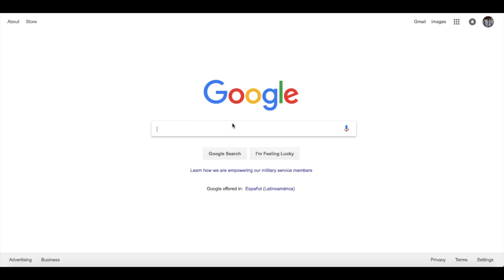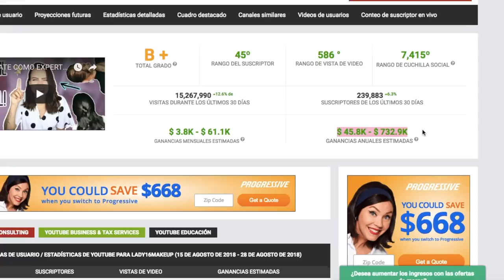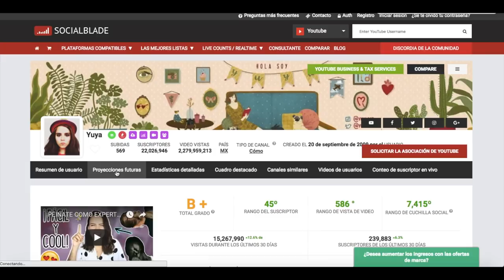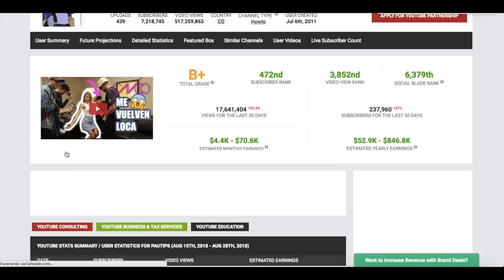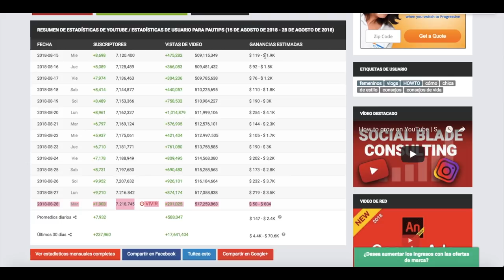CUANTO GANAN TUS YOUTUBERS FAVORITOS / CUENTO LO QUE NADIE DICE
ESTE VIDEO NO ES CON EL ANIMO DE OFENDER A NADIE NI MUCHO MENOS CAUSAR CONTROVERSIA ALGUNA , ESTE VIDEO ES UN VIDEO INFORMATIVO EN DONDE LES COMPARTO UN POQUITO DE LO QUE A TODO EL MUNDO LES DA CURIOSIDAD SABER. Y CON MUCHO RESPETO.

SI EL VIDEO NO ES DE SU AGRADO LES INVITO A VER MAS VIDEO DE MI LSITA DE REPRODUCCIONES HAY MUCHOS OTROS QUE LES PUEDEN GUSTAR. BESOS

.com

💕  Snap: Karenb3l
💕  Mi otro canal KAREN_VLOG:

Karen

Soy Ecuatoriana

¿Dónde vivo?

29 años

iMovie

Los Miercoles y Viernes. ( Cuando estoy mas productiva mas dias )